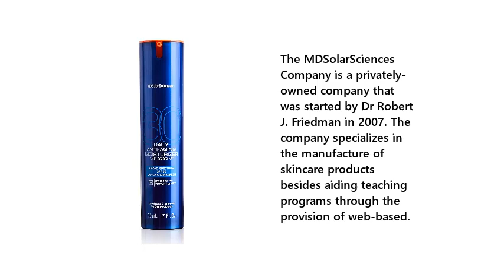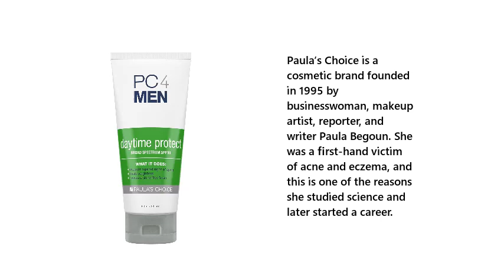Top 5 Best SPF Moisturizers For Men 2021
Best SPF Moisturizers For Men List:

1. MDSolarSciences Daily Anti-Aging Moisturizer

2. Aveeno Protect + Hydrate Lotion

3. Paula’s Choice PC4Men Daytime Protect Moisturizer

4. La Roche-Posay Anthelios AOX Daily Antioxidant Serum

5. CeraVe AM Facial Moisturizing Lotion